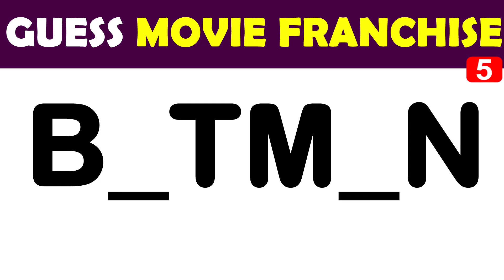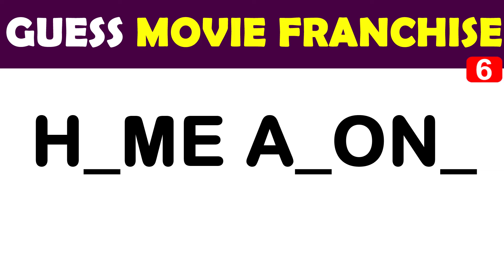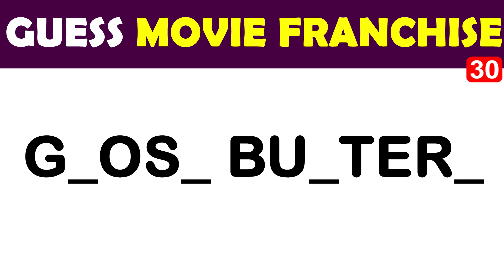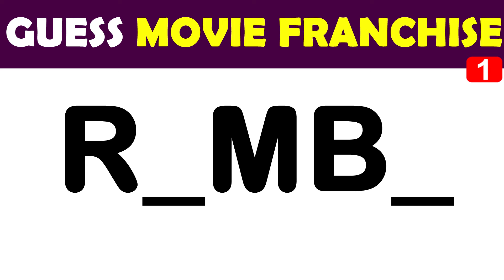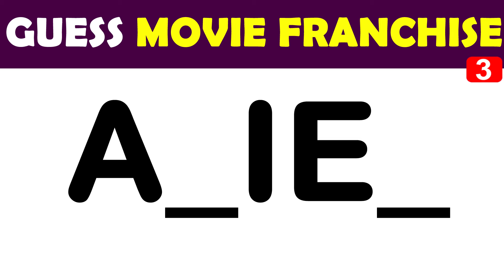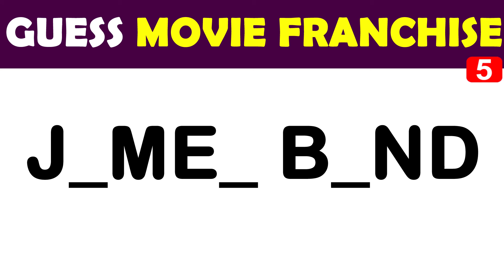Guess Movie Franchise From Emoji Challenge | IQ Test Tricky